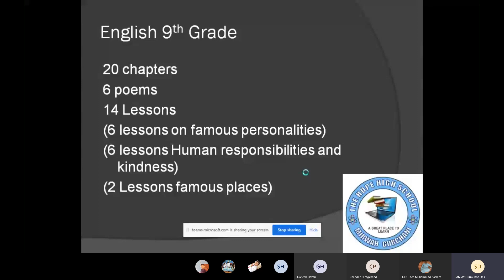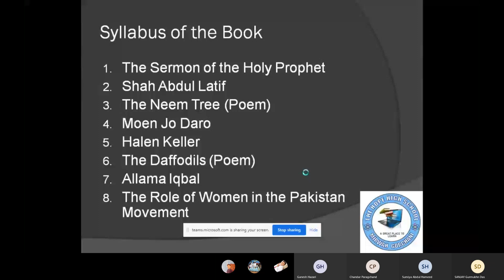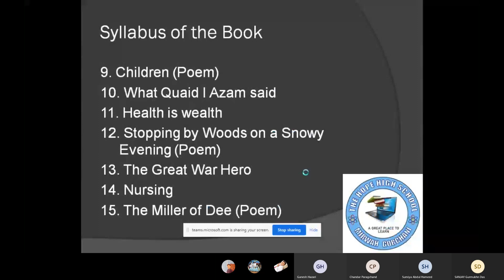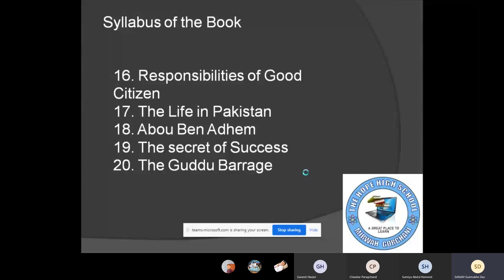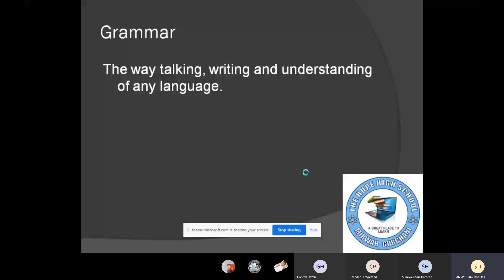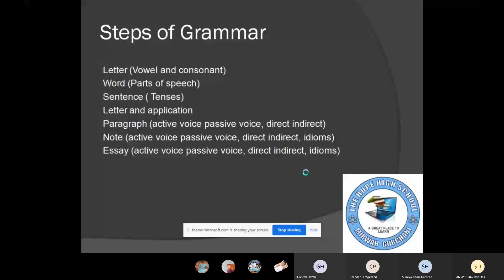Introduction to English Class Ninth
Introduction to English class Ninth Sindh Text Book Board